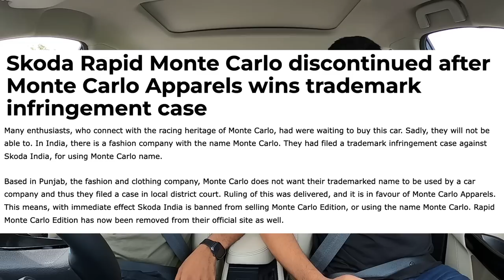Talking News | New Scorpio | Jeep Meridian | Tata EV's | Fortuner GR and more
In this week's episode we talk about many new SUV's. The New Scorpio, Jeep Meridian and more. We also discuss Fords new plans, new launches from Skoda and the usual OLA roundup for the week!